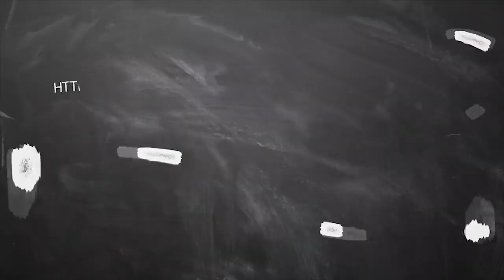January month rasi palan 2020 magaram | New year 2020 | மகரம் ஜனவரி மாத ராசி பலன் 2020